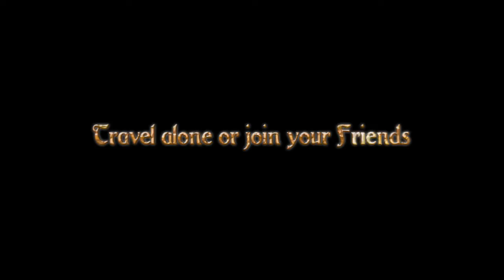trine2 video coop